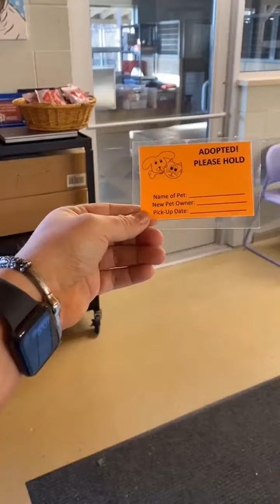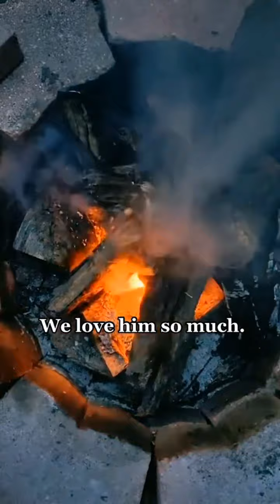Priceless Moment OF Shelter Dogs